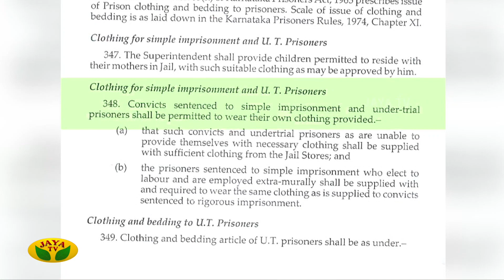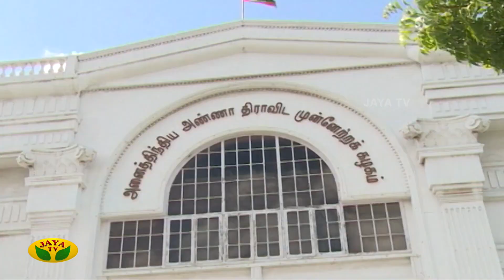செல்வி ஜெயலலிதாவிடமிருந்து பிரிக்க நடந்த சதிகள்! | Full Video Part 3 | VK Sasikala | Jaya TV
செல்வி ஜெயலலிதாவிடமிருந்து  பிரிக்க நடந்த சதிகள்! | Part 3 | VK Sasikala | Chinnamma | Jaya TV

Category Entertainment